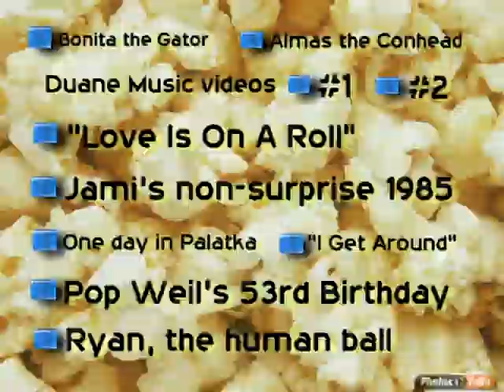Bonita the Gator Almas the Conhead